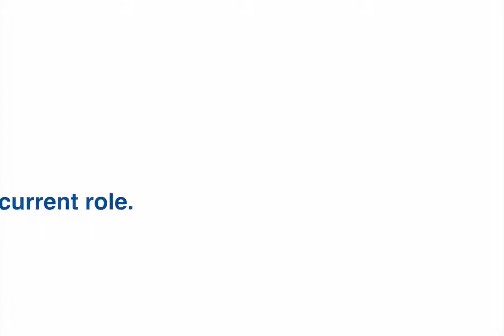YLC Young Leaders Talks - Mr.Vineet Agarwal, MD TCI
Vineet Agarwal, MD, Transport Corporation of India sharing his thoughts on Leadership Skills.